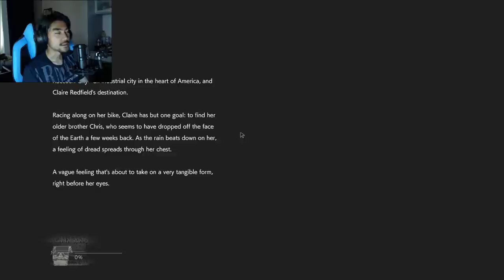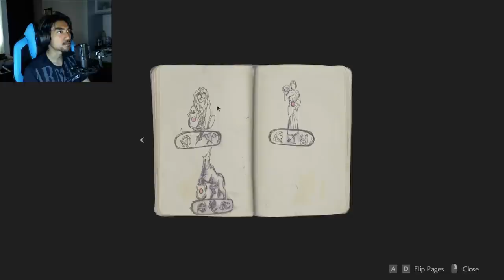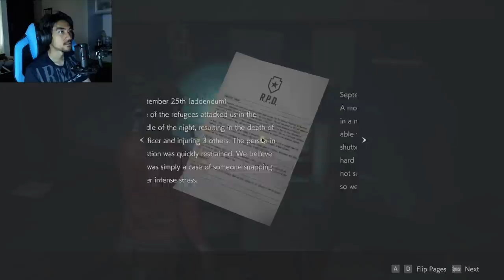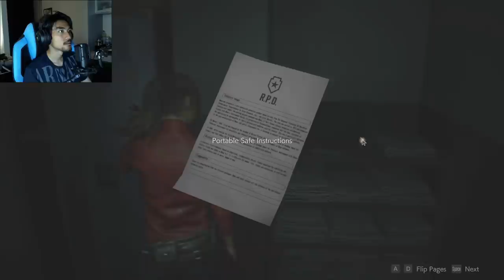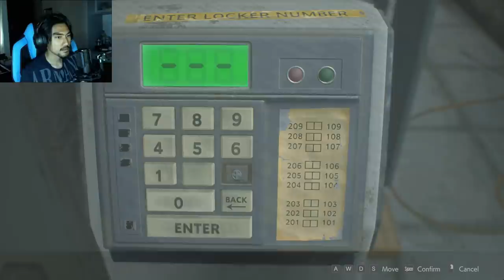Resident Evil 2 REMAKE with RezZaDude - PART 1